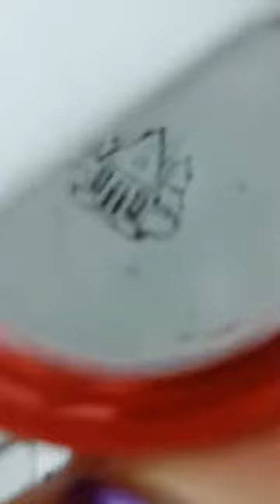LUNES COQUETO: Colorea diseños de stamping con la técnica reverse usando pinturas acrílicas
En el programa de hoy podrás aprender las particularidades de colorear tus diseños en stamping con pinturas acrílicas. Encontrarás las diferencias con respecto a hacerlo con esmaltes y observarás las preguntas y respuestas tratadas en la transmisión del directo.

Si te quedaste a verlo, cuéntanos cómo te pareció.

El programa Lunes Coquetos se transmitirá en directo todos los lunes a las 6 pm (Colombia) por Instagram y se subirán en YouTube para que no te los pierdas también por este medio.